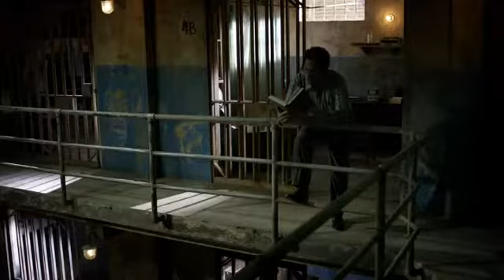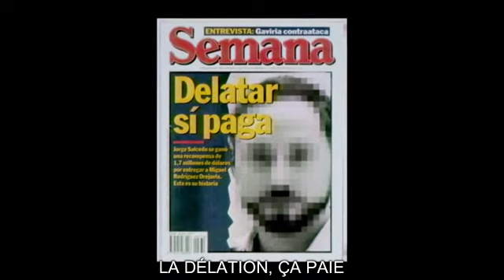Narcos S03E10 - La fin des parrains de Cali / GAMER CAGOULER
Extrait de la saison 3 de Narcos avec la fin des parrains de Cali dans l'épisode finale.